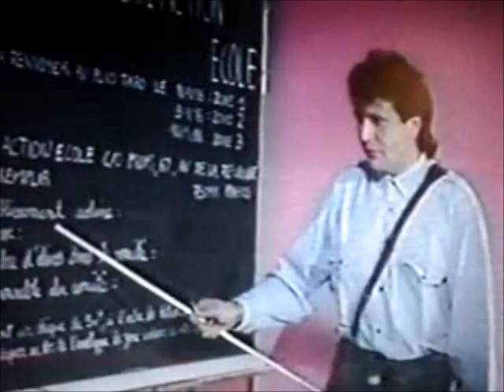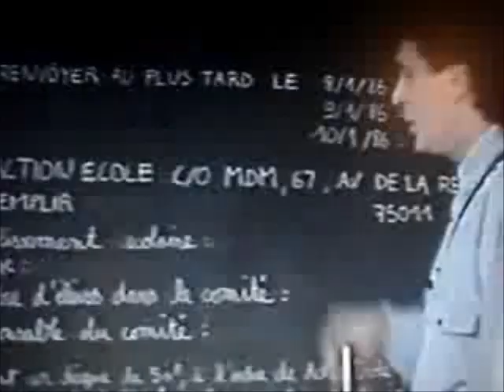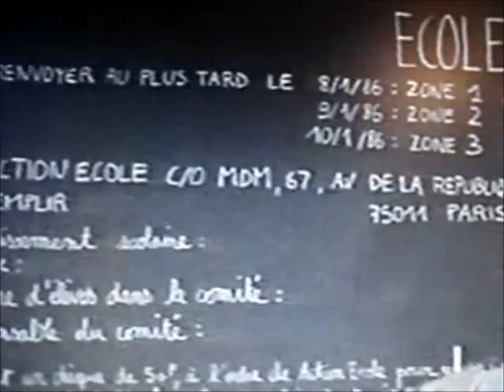♥ しѺ√乇 ♥ DANIEL BALAVOINE ♥ しѺ√乇 ♥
Daniel était une personne généreuse, drôle et qui bien souvent, même tout le temps, pensait aux autres avant de penser à lui. Ses textes sont réalistes et traitent sur des sujets malheureusement basés sur des faits d'actualités, tels que la guerre, le racisme, la pauvreté, l'injustice, mais aussi sur les espoirs de la vie tel que l'amour. Il était un homme engagé, sensibilisé par tout ce qui nous entoure, humble et sans prétention. Fort en "gueule" pour dénoncer tous les méfaits politiques et leurs fonctionnements. En somme il était humain. Il manque en ce monde, il manque à la France, elle aurait de quoi trembler s'il était toujours de ce monde. Il s'investissait sans compter ses heures, aucune cause ne lui échapait, il aurait fait de belles choses encore pour aider son prochain, malheureusement après son décès "ACTION ECOLE " qui était une une action humanitaire lancée par Daniel Balavoine et d'autres personnalités française telles que Goldman, Renaud, Coluche pour ne citer qu'eux en 1985, et ayant pour but de favoriser la scolarisation dans les pays d'Afrique, à pris fin à l'annonce de son décès. La fondation DANIIEL BALAVOINE, voit le jour en Mars 1986, elle est crée par une de ses soeur, CLAIRE entourée de plusieurs personnes pour que les actions de Daniel en faveur de l'Afrique se poursuivent. Elle est toujours d'actualité, ses enfants Jérémie et Joana ayant pris le relais.